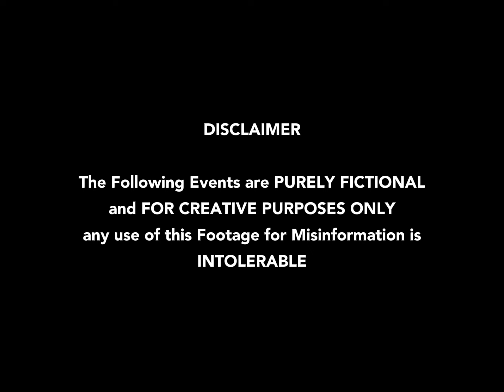[ANALOG HORROR] The Abandoned Station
The Following Events are PURELY FICTIONAL and FOR CREATIVE PURPOSES ONLY any use of this Footage for Misinformation is INTOLERABLE

Credits:
Franztendo64
xhutGF
Dan Sanchez
Russel Wiki
(If your name is not on the list, Notify me in the Comments)